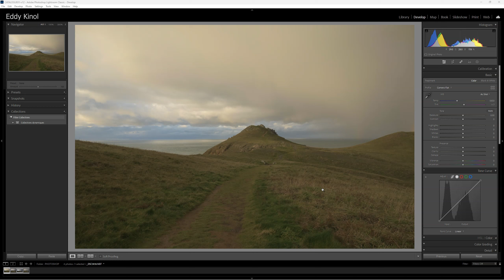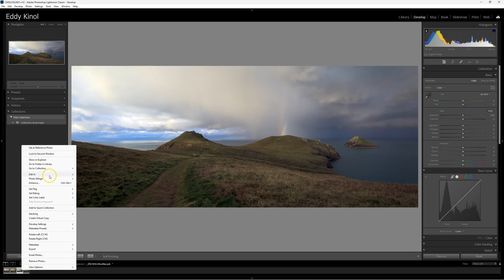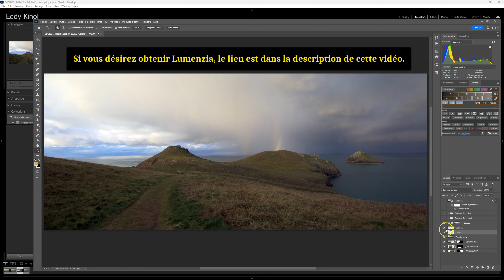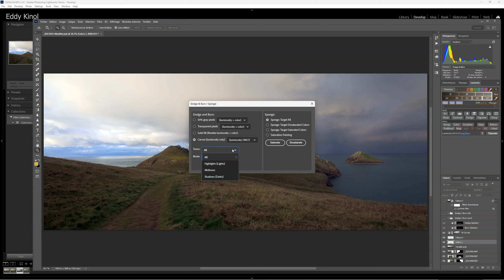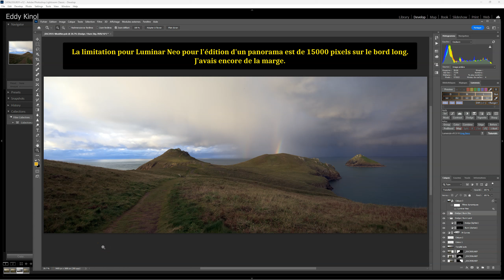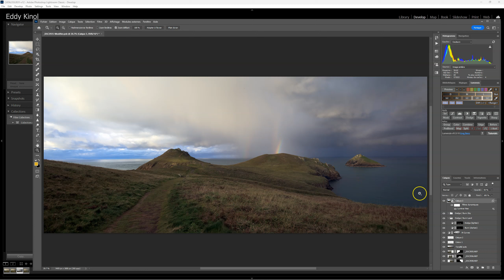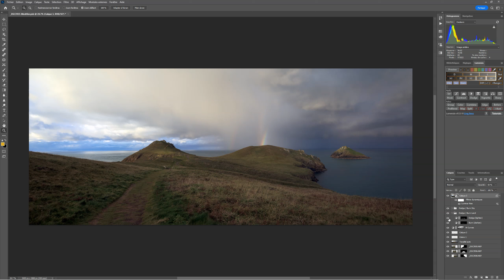Tutoriel Spécial Edition Panorama | Tutoriels Eddy Kinol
Offres Luminar Neo (réduction avec mon coupon code kinol-neo pour une réduction de 10 euros sur les abos annuels ou les licences perpétuelles ou autre coupon code eddy10 pour 10% sur les pour les paniers de plus de 100 euros)

Tutoriel Spécial Edition Panorama | Tutoriels Eddy Kinol est une vidéo d'un tutoriel d'un panorama